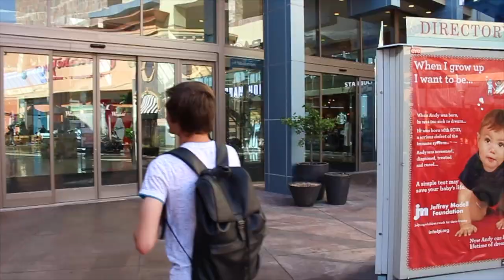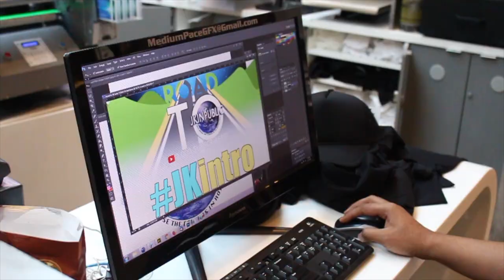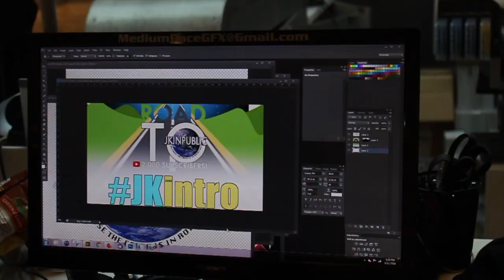"BEST KEPT SECRETS!": Medium Pace Graphics at Westfield Santa Anita Mall Plaza! (Road to 2,000!)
Here it is EVERYONE! Super excited to get you guys involved in this more as we build our community of the JKNation! Should I call us that? Let me know, I thought that would be cool! Anyway, really hope you guys like the design and idea. New Video coming this Tuesday at 3pm.

In this episode of the,"BEST Kept Secrets" with the Sircles App, I showcased the very special and unique spot located at the Westfield Santa Anita mall known as Medium Pace Graphics because I needed a custom shirt on our road to 2,000 subscribers! I'll be having you guys sign your names on the back of it as I get my JKintro with ya'll!

Sircles.com

Add me under (JKinPublic) to see my favorite places and share yours with me too! Sircles is all about recommending and discovering your favorite places with the people you trust in your social circle!

Sircles.com

Instagram.com/JKinPublic

Follow My Filmer who's also a hip hop musician!